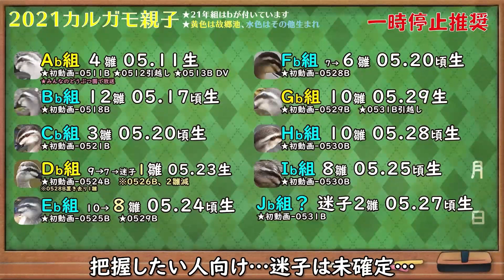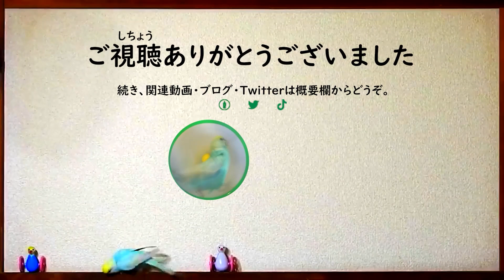カルガモ親子まとめAb組③18~23日目【他の親子も引っ越してきた】みんなのどうぶつ園の4雛カモ親子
カルガモ親子Ab組の簡易まとめです。この親子はI LOVE みんなのどうぶつ園で2021年6月5日に放送されたカルガモ親子で、TVで引っ越しの様子が映った直後のシーンから始まっています。

編集当時の気持ちを見返すために、その日ごとの野鳥動画からの切り抜きでテロップなど不自然かもしれませんが、本編は他の野鳥や親子も観察しつつです。ご了承ください。

ーーー身近な生き物・野鳥チャンネルーーー

※捕食シーンや動物の死体、悲劇、雛鳥が捕食される（雛が食べられる、襲われるシーンなど）、猛禽類の捕食などの残酷・悲劇に感じやすいシーン。一般に汚い、キモい生き物、不快感害虫と呼ばれるものが入ることがあります。苦手な方は閲覧ご注意ください。

ーーー【チャンネル概要】ーーー
身近な生き物語では、動物や野鳥や自然・身近な生き物の観察や、飼育しているインコ（セキセイインコ・サザナミインコ）の動画を投稿しています。見かけたへんないきもの、珍しい生物、奇想天外などうぶつの仕草、かわいい様子、ハプニング。星や空なども動画にすることがあります。

●動物初心者で野鳥の名前も分からないですが。昆虫好きでいきものがかりだった影響から自然をカメラで撮ることが好きで、日々のウォーキングダイエットがてらかわいい鳥や美しい自然を撮影しています。最近は野鳥写真より動画が多めで、楽しみながら野鳥観察、バードウォッチングに勤しんでします。野鳥の知識はポケモンを攻略本なしでやる間隔で、なるべく調べずTwitterやコメントで教えてもらうように心がけています。間違っていても構わないので、いろいろ教えてくださると嬉しいです。

●野鳥撮影はおすすめの望遠コンデジでレンズ一体型。（主にNikon coolpix P1000　雨の日はP900）手持ち撮影メインで手ブレおおいかも。４Kで撮る時などは三脚も使います。手ブレ補正やPremiere Proのワープスタビライザーつかうことも。被写体は身近な鳥が多く、鳥の鳴き声も撮って、野鳥動画図鑑にしていけたらいいな。

2020年の引っ越し動画のカモ達は、2020年6月6日のテレビ番組（天才！志村どうぶつ園）のカルガモ引っ越しで紹介されていた9羽です。偶然ですが毎日撮影している子なので驚き＋嬉しかったです。志村動物園のカモ達のその後が気になる方は0430～0703あたりの動画をチェックしてみるといいかも✨
2021年、後番組のI LOVE みんなのどうぶつ園でも放送されるようです。0511B動画のカルガモ親子。
野鳥への餌付けは基本的に反対です。特にパンを上げるのはやめましょう。そのう炎など病気の原因になったり、エンジェルウイングという奇形になってしまうことがあります。ただ気持ちは分かるので、やるなら鳥の食べ物や自然で何を食べてるか調べてから考えてからこっそりしていただければ。人が多い公園などでやると真似したくなって持ってるお菓子や惣菜・パンを上げる人がでるので控えてほしいです。　ベランダに呼ぶのも他の住人に糞害がいくので程々に…。

4K画質や60fps、バイノーラル録音などにも挑戦しています。